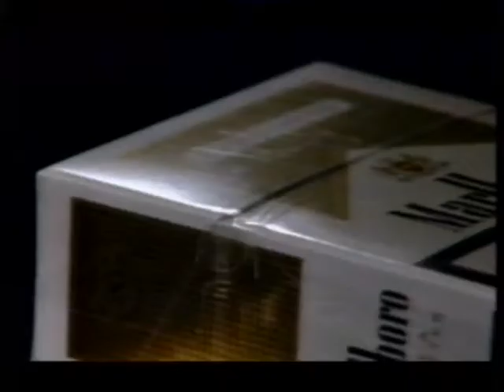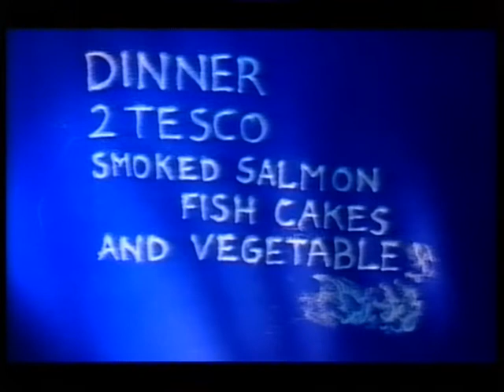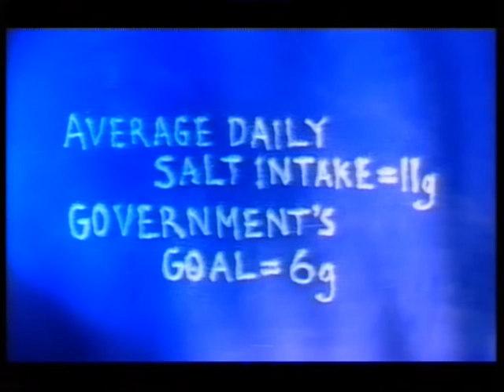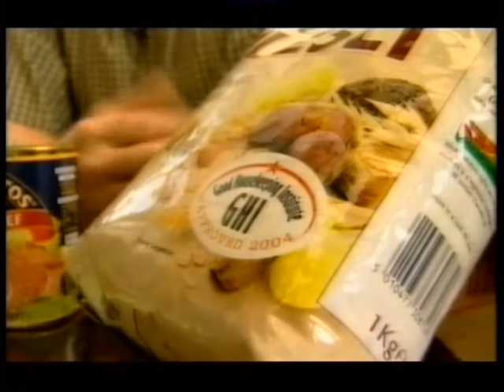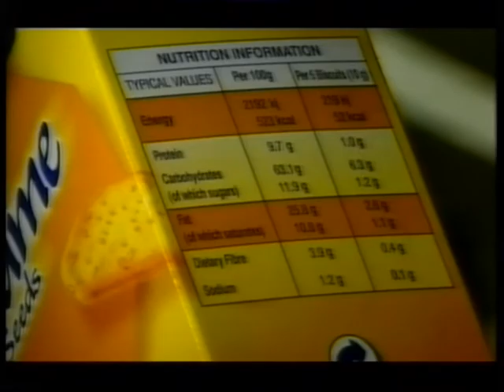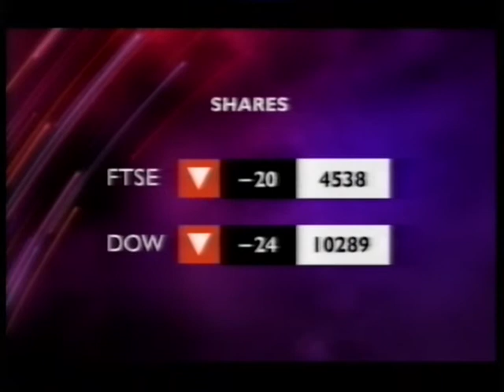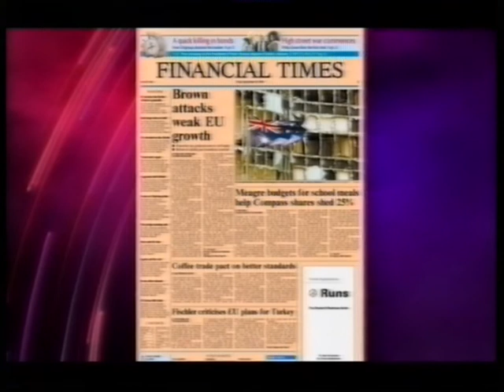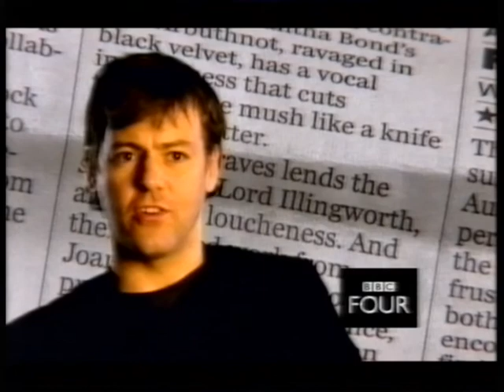Newsnight (BBC2) - 09/09/2004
Kirsty Wark with a round-up of the day's news and interviews with the people behind the headlines. From Thursday September 9, 2004.